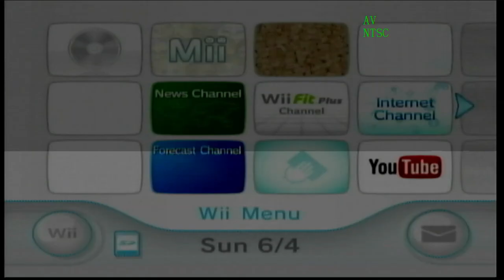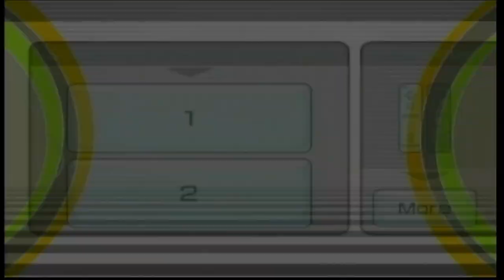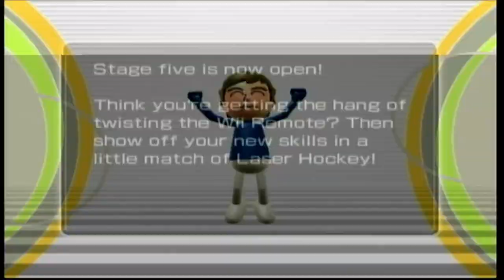Wii Play (2006) | Longplay/All Mini-Games | No Commentary/Free to Use (Wii)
I finally completed a game on this channel